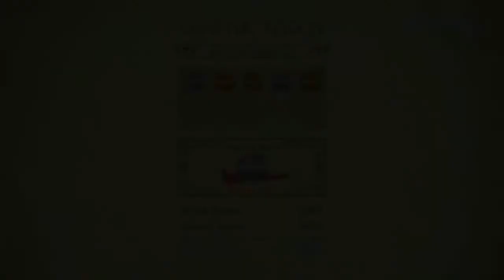The Legend of Korra: Part 7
part 7 yo